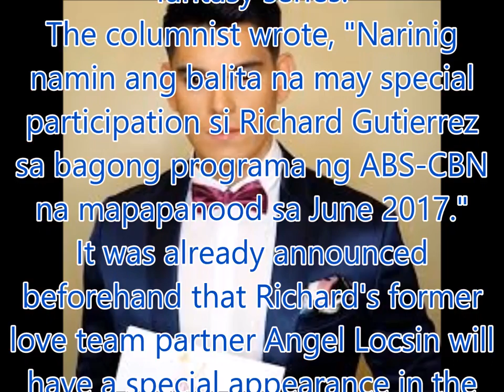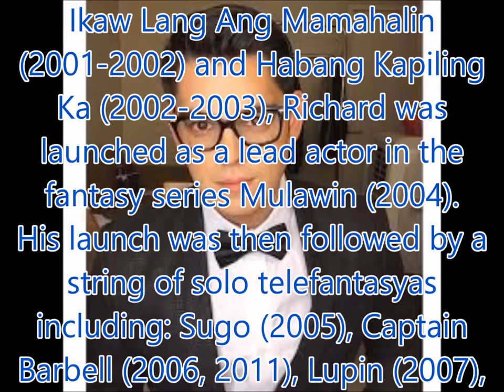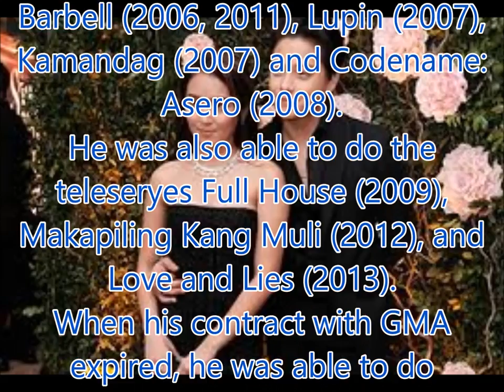Will Richard Gutierrez join KathNiel fantasy series La Luna Sangre?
Philippines News today : Entertaiment scandals

Is Richard Gutierrez join Kathryn Bernardo and Daniel Padilla's upcoming teleserye La Luna Sangre?
According to Jojo Gabinete's Abante column published on May 12, there have been talks for Richard to have a special participation in the ABS-CBN fantasy series.
The columnist wrote, "Narinig namin ang balita na may special participation si Richard Gutierrez sa bagong programa ng ABS-CBN na mapapanood sa June 2017."
It was already announced beforehand that Richard's former love team partner Angel Locsin will have a special appearance in the series.
Angel topbilled La Luna Sangre's first two installments: Lobo (2008) and Imortal (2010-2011).
Aside from Angel, ABS-CBN actor John Lloyd Cruz will also appear in the pilot week of the series.
John Lloyd is Angel's partner in Imortal wherein he played a vampire.
RICHARD IN ABS-CBN? If the report is confirmed to be true, La Luna Sangre will be Richard's first appearance on a Kapamilya teleserye.
The actor started his career in GMA-7 where he became a part of the Click (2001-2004).
This youth-oriented show was where he first worked with Angel. However, at that time, they played the twins Enzo and Charley.
After appearing in the teleseryes Ikaw Lang Ang Mamahalin (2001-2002) and Habang Kapiling Ka (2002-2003), Richard was launched as a lead actor in the fantasy series Mulawin (2004).
His launch was then followed by a string of solo telefantasyas including: Sugo (2005), Captain Barbell (2006, 2011), Lupin (2007), Kamandag (2007) and Codename: Asero (2008).
He was also able to do the teleseryes Full House (2009), Makapiling Kang Muli (2012), and Love and Lies (2013).
When his contract with GMA expired, he was able to do guestings in Kapamilya shows such as Kapamilya Deal Or No Deal and It's Showtime.
In 2016, Richard also did the short-lived fantasy series Ang Panday aired on TV5.
Last May 9, it was announced that Richard will reunite with Angel for a movie produced by Star Cinema, which also stars Angelica Panganiban.